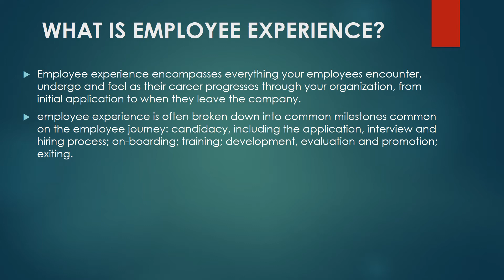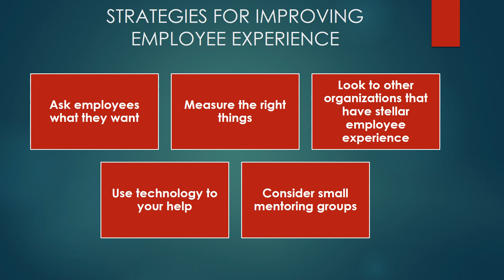EMPLOYEE EXPERIENCE क्या होता है (2021)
Hello Dosto,

Aaj ke is video me maine EMPLOYEE EXPERIENCE क्या होता है ke bare me pura video banaya hi. Isme maine pura meaning bataya hai sath hi maine employee experience strategies bhi batayi hai jinse aap employee experience apne employee ka accha kar sacte hi.

Hope ye video apko pasand aye.